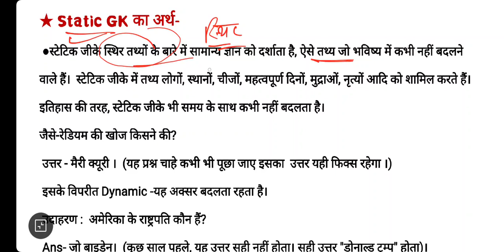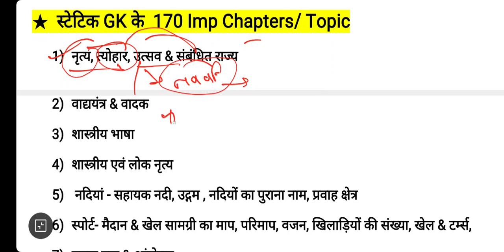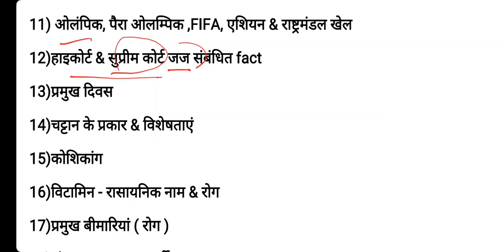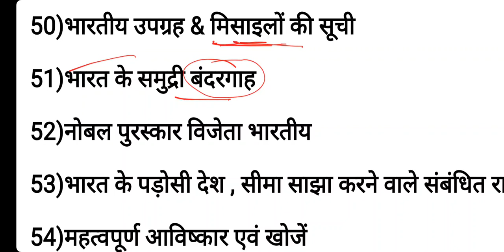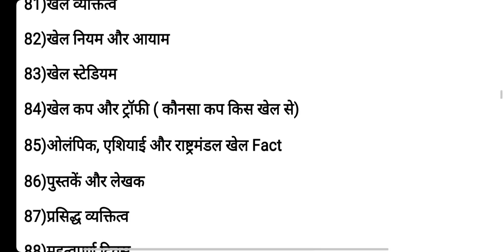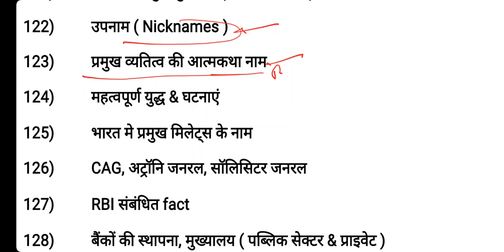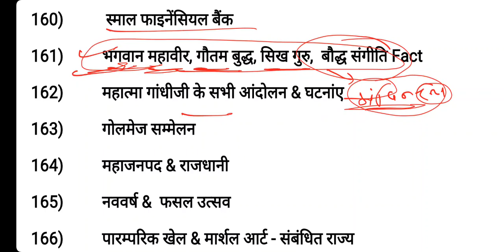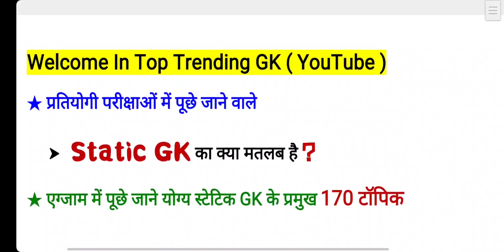Static GK me kya kya aata h | What is Static GK | All Static GK Topic in Hindi | SSC Static GK means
Static GK means ( What is  Static GK ) .
In this Videos Covered
1. Static GK ka kya matlab he
2. Static GK meaning in Hindi
3. All Static GK topic and Chapters.
4. Static GK All Subject
5. SSC Static GK Topic.
6. TCS previous Year Static GK